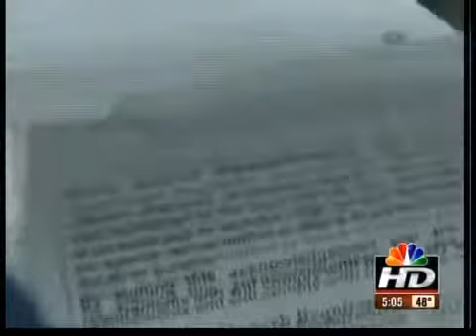Improving economy is top of list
Education is only one of the hot-button issues Missouri lawmakers will tackle when the session begins Wednesday.